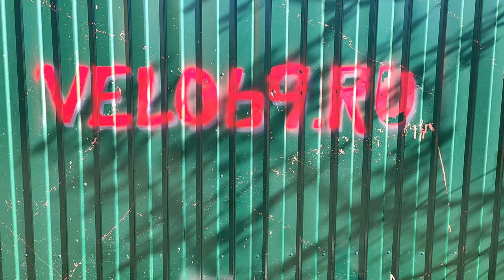NAPSA City Picnik - классический велосипед дерижабль из скандинавских стран